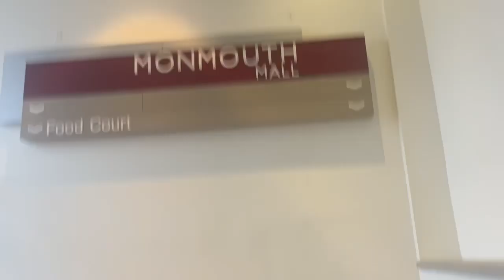FINAL RIDE: MontgomeryKONE Escalators to Entry 8 Tunnel Monmouth Mall (Parking Lot End)-Eatontown NJ